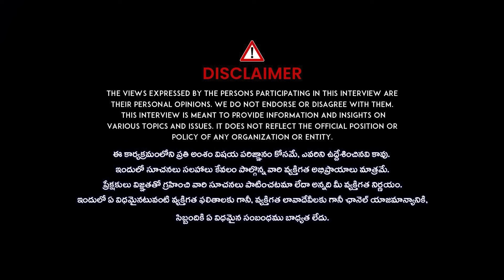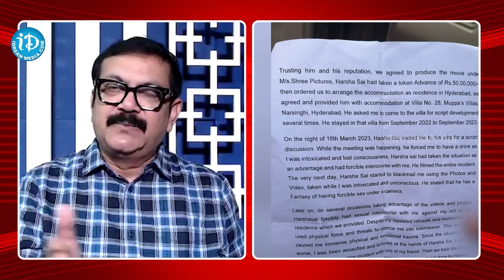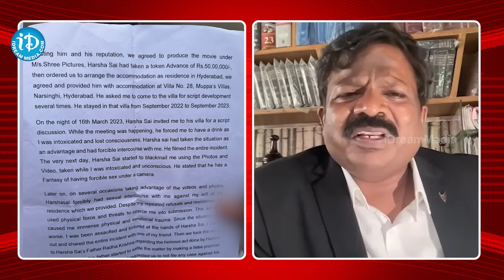తప్పు ఆ అమ్మాయిదే.. | Lawyer Tatikonda Chiranjeevi Facts Behind Harsha Sai Case | iDream Vizag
Watch►తప్పు ఆ అమ్మాయిదే.. | Lawyer Tatikonda Chiranjeevi Facts Behind Harsha Sai Case | iDream Vizag